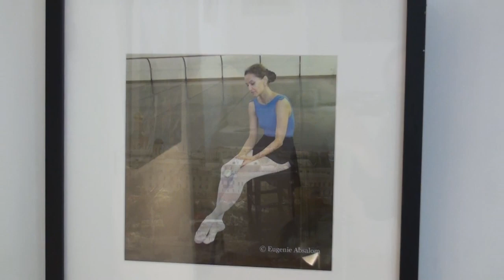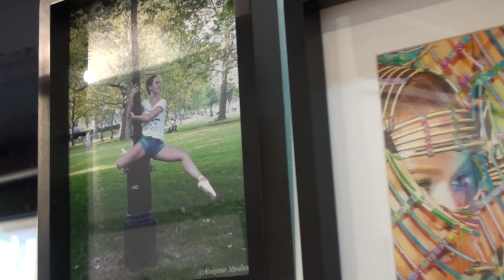Women in Art - Eternal Eve 2013 Exhibition at La Galleria Pall Mall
Eternal Eve 2013 international visual art exhibition at La Galleria Pall Mall took place on 11 - 16 March 2013.  It celebrated the 8th March and Mother's Day.  Female form was represented in paintings, sculpture and photography by 15 artists from 10 countries: UK, Bulgaria, Slovenia, Russia, Ukraine, France, Italy, India, Sweden and South Africa.

I chose my recording of Delilah song, performed by Sir Tom Jones at the Diamond Jubilee Concert in London on the 4th June 2012 as the sound track for this art show, inspired by women.

Artists in the video include: painters Shiri Achu, Daniel Jordanov Alberchy, Saya Becuwe, Christian Nguyen, Mirella Masiero, Zina Bercovici, Abhijit Bhattacharya, Irina Kvetka, Valentini Ferdinando, Giacomo Sonaglia, Rosa Iorio, Cascetti Matteo, Josephine Bergman, Elena Churnosova, Spyros Kolyvas, sculptor Helena Vogelzang and photographer Eugenie Absalom.

Curator:  Zina Bercovici

La Galleria Pall Mall, 30 Royal Opera Arcade, 5b Pall Mall, London, SW1Y 4UY